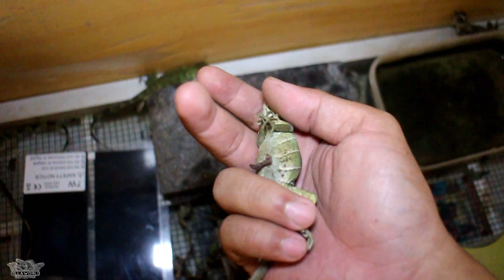PENYAKIT BABY IGUANA PERUT BUNCIT! INI SOLUSI PALING TOKCERRR!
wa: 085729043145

semoga menginspirasi